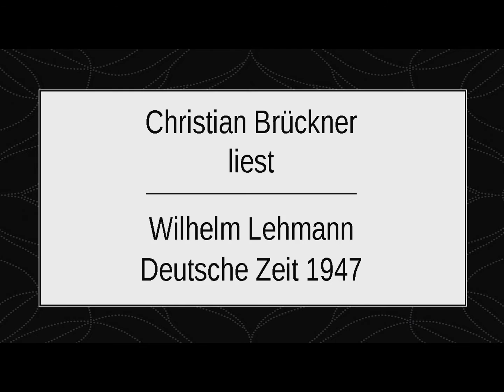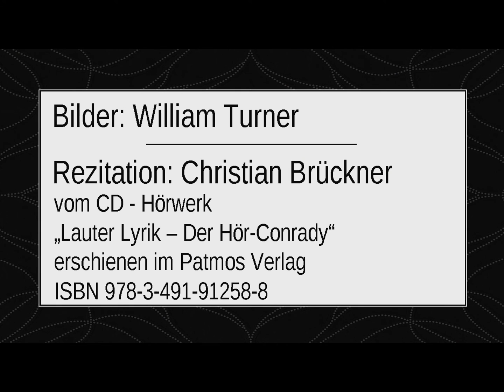Wilhelm Lehmann „Deutsche Zeit 1947“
von der CD - „Lauter Lyrik – Der Hör-Conrady“
erschienen im Patmos Verlag
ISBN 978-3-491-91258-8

Text:

Blechdose rostet, Baumstumpf schreit.
Der Wind greint. Jammert ihn die Zeit?
Spitz das Gesicht, der Magen leer,
Den Krähen selbst kein Abfall mehr.

Verlangt nach Lust der dürre Leib,
Für Brot verkauft sich Mann und Weib.
Ich lache nicht, ich weine nicht,
Zu Ende geht das Weltgedicht.

Da seine Strophe sich verlor,
Die letzte, dem ertaubten Ohr,
Hat sich die Erde aufgemacht,
Aus Winterohnmacht spät erwacht.

Zwar schlug das Beil die Hügel kahl,
Versuch, versuch es noch einmal.
Sie mischt und siebt mit weiser Hand:
In Wangenglut entbrennt der Hang,
Zu Anemone wird der Sand.

Sie eilen, grämlichen Gesichts.
Es blüht vorbei. Es ist ein Nichts.
Mißglückter Zauber? Er gelang.
Ich bin genährt. Ich hör Gesang.

Bild: William Turner - *1775 - †1851 -